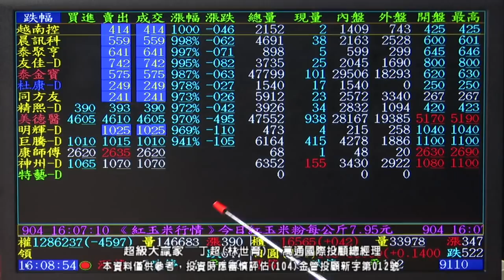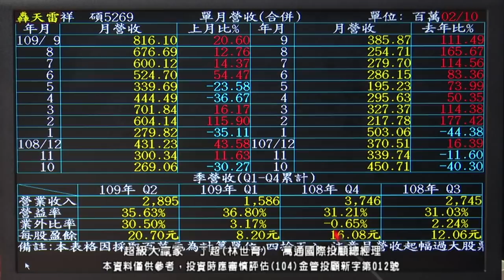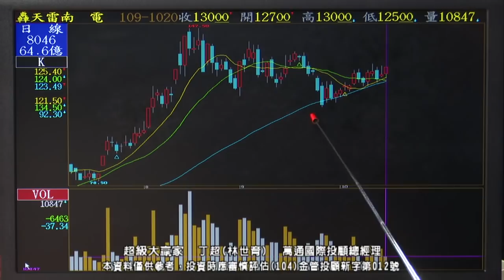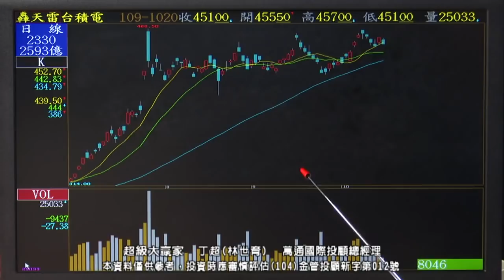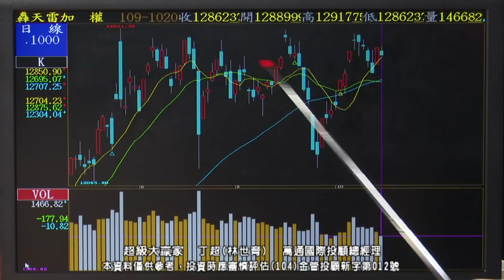20201020 1830 丁超 超級大贏家